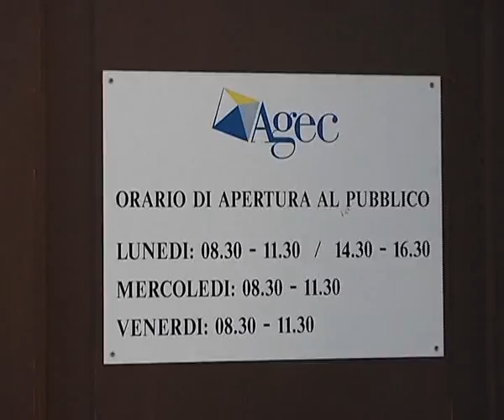Arresti all'AGEC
Clamorosa inchiesta a Verona dove sono stati decapitati i vertici dell'azienda comunale Agec, che gestisce le mense scolastiche ma anche l'edilizia residenziale. Nove gli arresti le accuse vanno dal peculato alla corruzione all'abuso d'Uffico. L'indagine è nata da un esposto dell'ex presidente dell'AGec Michele Croce.